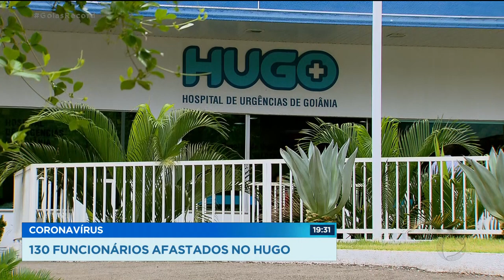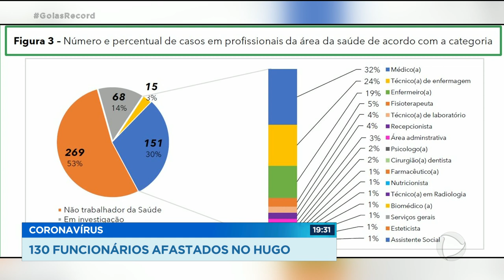Coronavírus: 130 funcionários afastados no HUGO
Goiás já tem 861 casos confirmados da covid-19. 503 só em Goiânia. Ao todo 30 pessoas já morreram por causa da doença. Mas outro dado que também preocupa é o número de profissionais da saúde infectados. O hospital de urgências de Goiânia sozinho registrou mais casos que a cidade de Aparecida inteira. Ainda não é possível saber como o surto teve início. O atendimento no hospital foi comprometido porque mais de 130 funcionários estão afastados. GoiasRecord @RecordTVGoias